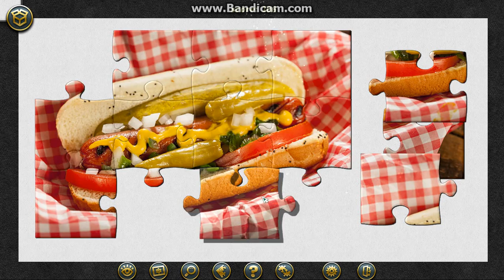Jigsaw Tour 2/Bölüm 2/Chicago